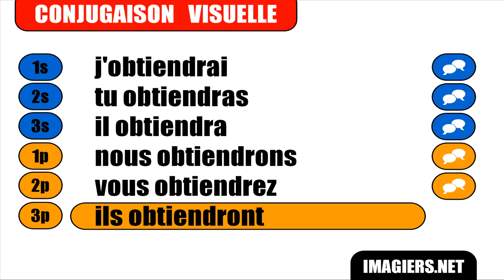FRANÇAIS LANGUE ÉTRANGÈRE = Conjugaison = Obtenir = Indicatif Futur simple